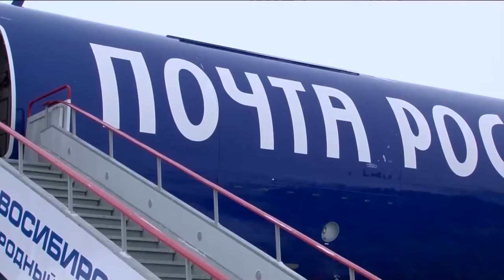В Новосибирске заработала инновационная почтовая система